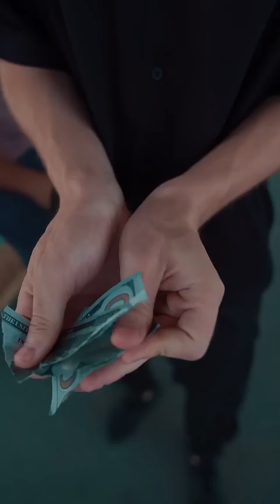Gapni qandoq bo’lsa shundoq tushunadgan er. Xo’jayevlar oilasi seriali 11 qism